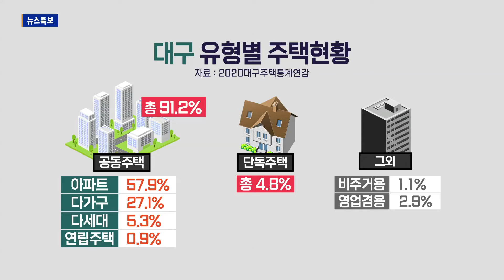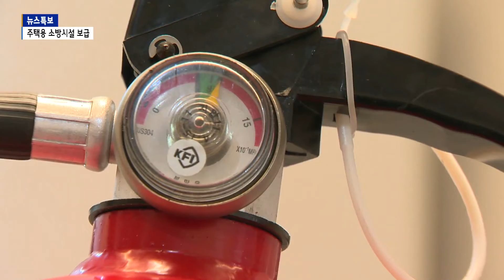[B tv 대구뉴스]주택용 소방시설 보급 확대…피해 최소화 기대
주택용 소방시설 의무 설치가 법으로 정해진 가운데 보급률이 매년 향상되고 있습니다. 화재 피해를 줄이기 위해 주택용 소방시설에 대한 관심이 더욱 필요합니다.